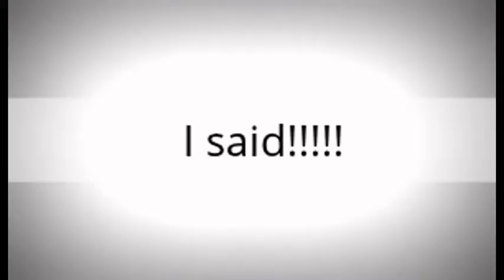Minecrat Pe Chicken Mini Gmae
Created By MagmaInvader#1
I will Have more maps in the future
Stay Crispy